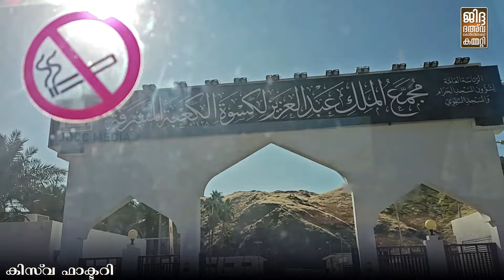PART-7 | KISWA FACTORY | മക്ക ചരിത്ര പഠന യാത്ര | അബ്ദുൽ ജബ്ബാർ അബ്ദുല്ലാ മദീനി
JDCC MEDIA -
അനസ് ബിൻ മാലിക് മദ്രസ (ഷറഫിയ്യ,ജിദ്ദ) വിദ്യാർത്ഥികൾക്കായി നടത്തിയ
മക്ക ചരിത്ര പഠന യാത്ര
അവതരണം
അബ്ദുൽ ജബ്ബാർ അബ്ദുല്ലാ മദീനി
ദമ്മാം ജാലിയാത്ത് മലയാളം വിഭാഗം മേധാവി
അനസ് ബിൻ മാലിക് മദ്രസ (ഷറഫിയ്യ,ജിദ്ദ)
അഡ്മിഷന് ബന്ധപ്പെടുക 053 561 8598
ജിദ്ദക്ക്  പുറത്തുള്ളവർക് ഓൺലൈനിൽ പഠന സൗകര്യം
വിസിറ്റിംഗ് വിസയിലുള്ളവർകും അപേക്ഷിക്കാം